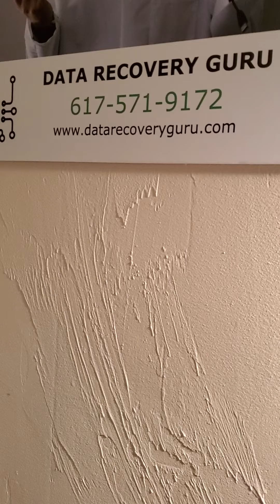How to access files on damaged Lacie Orange external drive (sometimes)?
Damaged Lacie External Drive with internal electronics damage. Internal harddrive is fine, as it works fine with a new USB cable.
Need help?